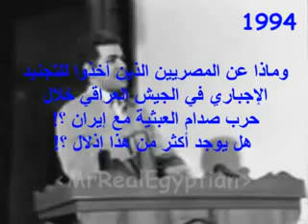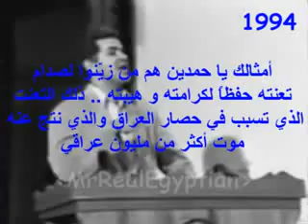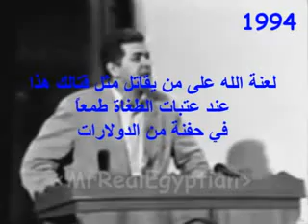‫حمدين صباحي واحد منهم مش واحد مننا‬ - YouTube.flv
حمدين صباحي .. واحد منهم مش واحد مننا
الراجل ده طلع كداب قوي وده دليل بسيط